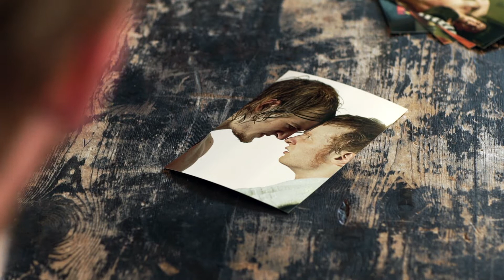Jack Gallagher v Zack Gibson Trilogy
On Monday 18th June, Two Time FutureShock Champion 'Gentleman' Jack Gallagher will face Three time FutureShock Champion 'Liverpool's Number One' Zack Gibson in the quarter finals of the WWE United Kingdom Championship Tournament at the historic Royal Albert Hall.

Their rivalry has seen the duo battle all over the world but between 2014 and 2015 the two faced off in a trilogy of matches which wowed both the Futureshock faithful and the wider wrestling world.

To learn more about Gentleman Jack Gallagher and his career, watch his documentary - 'An Extraordinary Gentleman'. Available now via Vimeo On Demand.

Pyramid by Ja Prawn.